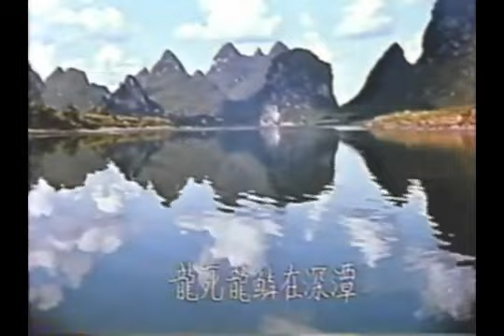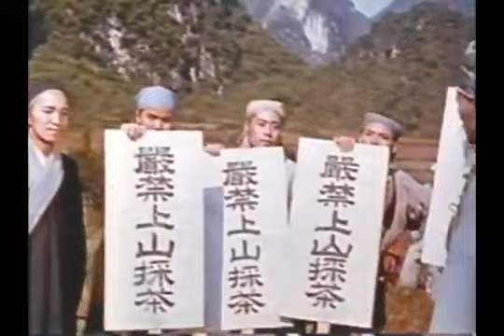Chinese folk song queen liu san jie 劉三姐 山歌 民歌 電影